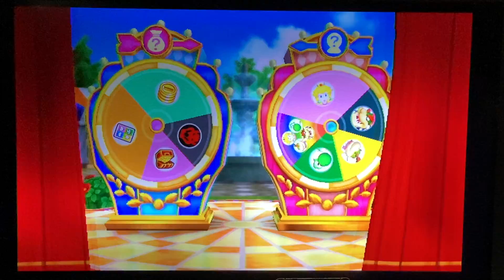Fortune Street Mario Circuit part 2